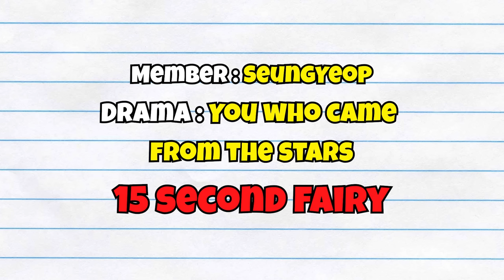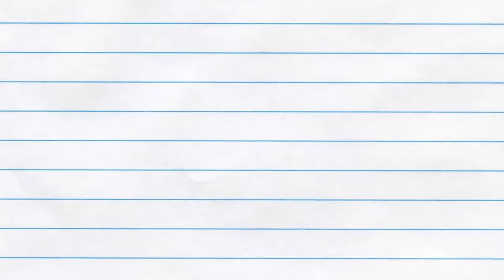Can Korean Girl Maintain Her Heartbeat In Front Of Handsome Guys? (ft. KPOP Boy Group)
Today, our lovely girl Hee Jae had a chance to meet super special guests!!♡

★Today's SPECIAL guests!!!★